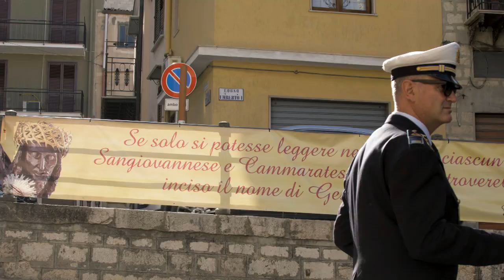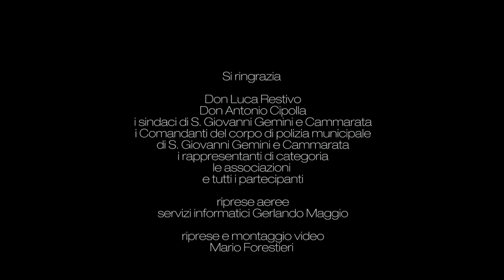RipartiamoDaNoi, San Giovanni Gemini e Cammarata